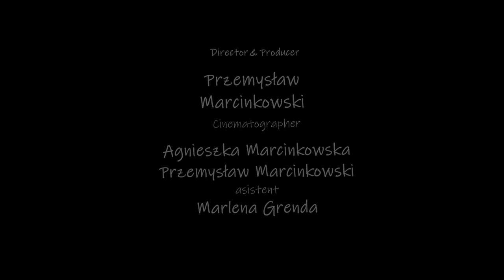MARYSIA Przemysław Marcinkowski opis⬇️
MARYSIA
Intrygująca, intymna relacja nastoletniej Miriam z Bogiem.
Relacja osobista, która jest wzorem chrześcijańskiej więzi z Jezusem Chrystusem
hmmmm..Tak, fajnie i przyjemnie się tych określeń słucha🤗
Jak to przekazać metaforycznie we współczesnym klipie trwającym 5min ?
Jak obraz miłości zawarty np. w PIEŚNI NAD PIEŚNIAMI💥 można pokazać w teledysku muzycznym, by zrozumieć lepiej gdzie jest sedno dawnego opisu?
Nasuwają się pytania:
 Piękny człowiek, kto to jest i jakie ma cechy?
Co  oznacza w praktyce życia być niepokalanym człowiekiem?
Czy można zawsze, bez wahania patrzeć na wszystko i wszystkich czystym sercem, bez ocen, osądów, własnych wymagań?
Czy moje patrzenie na wszystko i wszystkich ma szansę być niepokalane, czyli w absolutnej empatii do siebie i innych?

MARYSIA- Klip video zrodził się niesamowicie spontanicznie. Wszystko działo się jakby samo, każda sytuacja, sceny, ujęcia tworzyły się z inspirujących rozmów i rozmyślań lub nawet podczas działania. Kręcąc sceny głównej bohaterki klipu daliśmy Julii swobodę wypowiedzi!
Nakreśliliśmy jej tylko pomysł scenariusza i już na planie włączaliśmy tylko fragment piosenki. Dziewczyna szalała w improwizacji! To było niesamowite!
Myślę, że udało nam się współczesnymi obrazami pokazać chwilę intymnej relacji między człowiekiem(radosny taniec) i Bogiem(pokazanym przez krajobrazy, kwiaty, morze). To był nasz głowny cel.
Samo powstawanie teledysku wymagałoby szczegółowego opisu zdarzeń, które miały miejsce latem 2021 roku w Chorwacji, w mieście Trogir, oraz na wyspie Ćovo.
Po opublikowaniu klipu do piosenki pt. Marysia jestem utwierdzony w przekonaniu, że NIC NIE DZIEJE SIĘ PRZYPADKIEM czego doświadczamy😎

Marysia - piosenka, która stała się!

MARYSIA
sł. muz. Przemysław Marcinkowski
scen. i reż. klipu Przemysław Marcinkowski